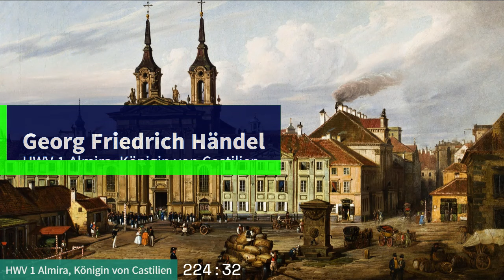Georg Friedrich Händel - HWV 1 Almira, Königin von Castilien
First Act:
00:03 Ouverture
04:15 Almira regiere (Consalvo)
06:41 Viva, Almira (Coro)
07:10 Chaconne
08:42 Sarabande
12:21 Ach, willst du die Herzen auf ewig verbinden (Osman)
14:32 So ben che regnante (Fernando)
17:56 Leset, ihr funkelnden Augen (Consalvo)
20:00 Chi più mi piace (Almira)
25:45 Schönste Rosen (Almira)
30:59 Du irrst dich, mein Licht (Osman)
35:06 Proverai di che fiere saette (Edilia)
39:41 Zürne was hin (Osman)
40:43 Liebliche Wälder, schattige Felder (Fernando)
46:16 Vollkommene Hände (Almira)
49:25 Geloso tormento (Almira)
57:39 Wer um Geld und Hoheit willen (Consalvo)
58:53 Piu non vuo tra si e no (Edilia)
1:02:25 Am Hofe zu heißen galant (Tabarco)
1:04:05 Lass das Schicksal blitzen, wittern (Fernando)
1:07:41 Ich will euch verdammen (Osman)
1:11:19 Ich will von gar nichts wissen (Edilia + Osman)
1:14:58 Der Mund spricht zwar gezwungen (Bellante)
1:18:00 Courante
1:19:06 Bourée
1:19:58 Menuet
1:20:41 Rondeau

Second Act: 1:22:45
1:26:30 Chi sà, mia spema (Bellante)
1:30:35 Lass ein sanftes Händedrücken (Consalvo)
1:33:31 Alter schad‘t der Torheit nicht (Tabarco)
1:36:10 Habbiate pazienza (Tabarco)
1:39:12 Sprich vor mir ein süßes Wort (Osman)
1:42:28 Schöne Flammen, fahret wohl (Fernando)
1:47:12 No, non voglio (Almira)
1:49:01 Scepter und Kron (Osman)
1:50:26 Mi da speranza (Raymondo)
1:55:20 Zweier Augen Majestät (Raymondo)
1:59:29 Move i passi ale mine (Almira)
2:03:18 Svenerò, svenerò (Osman)
2:06:15 Ob dein Mund wie Plutons Rachen (Fernando)
2:09:58 Sanerà la piaga (Almira)
2:16:44 Der Himmel wird strafen dein falsches Gemüt (Edilia)
2:25:19 Schürzchen mit dem Falbala (Tabarco)

Third Act:
2:27:47 Entrée
2:28:57 Bücke dich, du Kreis der Welt (Fernando)
2:31:19 Entrée da capo
2:32:04 Meiner Pracht muss alles weichen (Osman)
2:34:20 Rigaudon
2:35:10 Du stolzer Erdenkreis (Consalvo)
2:37:13 Sarabande
2:38:56 Kommt, vermehrt der Torheit Ruhm (Tabarco)
2:39:56 Gigue
2:41:27 Quillt, ihr überhäuften Zähren (Edilia)
2:48:30 Gönne nach den Tränengüssen (Raymondo)
2:53:34 Blinder Schütz (Bellante)
2:55:42 Unartige Schöne, willst du mich verlassen (Consalva)
2:56:35 Edele Sinnen (Fernando)
2:59:41 Was ist des Hofes Gunst (Fernando)
3:02:44 Vedrai, s’a tuo dispetto (Almira)
3:07:50 Edilia, du bleibest (Raymondo)
3:12:22 Kochet, ihr Adern (Almira)
3:18:29 Werte Schrift (Almira)
3:22:15 Quel labro di coral (Raymondo)
3:24:02 Der kann in Blitz und Donner lachen (Fernando)
3:30:15 Fernando stirbet dein (Fernando)
3:32:29 Redet und scherzet (Almira + Fernando)
3:34:37 Ich brenne zwar (Bellante)
3:36:56 Mein Betrüben muss verschwinden (Osman + Bellante)
3:42:53 Mein Engel, meine Lust (Tutti)
3:43:52 Wir hoffen, der Himmel (Coro)

Fiori Musicali, Andrew Lawrence-King
Almira - Ann Monoyios, soprano
Edilia - Patricia Rozario, soprano
Bellante - Linda Gerrard, soprano
Consalvo - David Thomas, bass
Osman - Douglas Naswari, tenor
Fernando - Jamie MacDougall, tenor
Raymondo - Olaf Haye, bass
Tabarco - Christian Elsner, tenor

Painting: Marcin Zaleski  (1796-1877) - Krasiński Square and the Piarist churc

🎼Do you want help the channel?